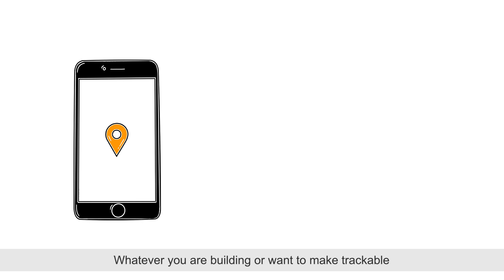UWB Solutions, from Silicon to a Full System - BeSpoon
BeSpoon’s advanced real time location technology based on Ultra-Wide-Band can track items at inch-level. Designed to run in the worst radio conditions, it is used in numerous industrial locations. It offers best performances in terms of refresh rates, ranges, reliability and cost efficiency.

In fast paced industries focused on automation and optimization approaches, effective location solutions are crucial. Easy to integrate into products and systems, the indoor location solution designed by BeSpoon makes digitalized processes smoother.

From sheet-metal processing to global intralogistics or motion analysis, its application scope is wide. It offers a brand new tool that is revolutionizing the factory management.